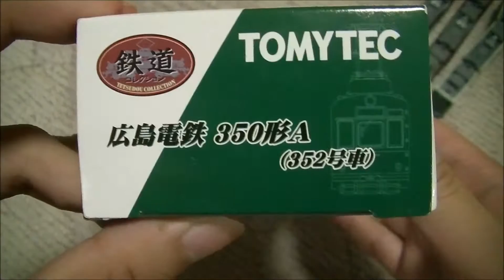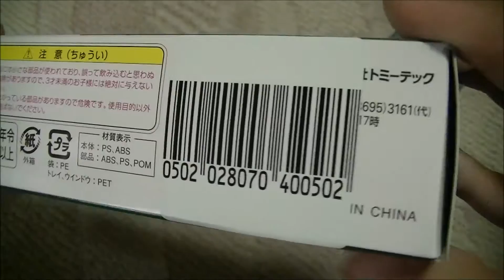新古鉄コレ 広島電鉄350形A 開封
ポポンデッタ広島で1210円でした。
定価より安く欲しかった車両が買えて良かったです。